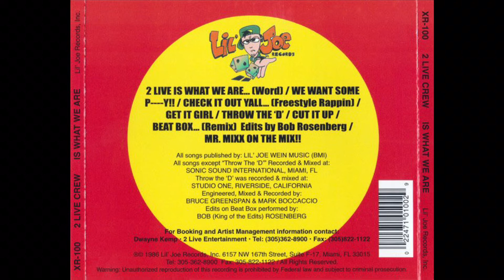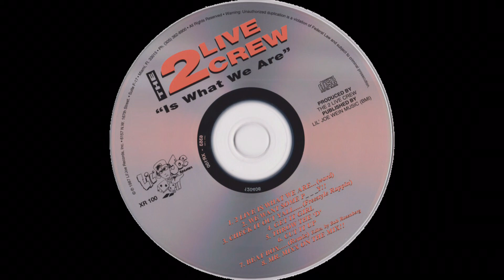The 2 Live Crew - 2 Live Crew Is What We Are...(Word)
Past Members:
Treach DJ Mr. Mixx (founding member)

Group: 2 Live Crew, The
Album: Is What We Are [1987 Reissue]
Tracks:
   1. 2 Live Is What We Are...(Word) (4:17)
   2. We Want Some Pussy!! (2:49)
   3. Check It Out Y’all...(Freestyle Rappin) (5:03)
   4. Get It Girl (3:55)
   5. Throw The ‘D’ (3:09)
   6. Cut It Up (3:49)
   7. Beat Box...(Remix) (4:32)
   8. Mr. Mixx On The Mix!! (5:13)
Total Time: 32:47
Release Date: July 25, 1986 (Reissue: 1987)
Format: Compact Disc (CD)
Label: Lil’ Joe Records
Catalog #: XR-100
Genre: Hip Hop
Sub-genre(s): Miami Booty Bass
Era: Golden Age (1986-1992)